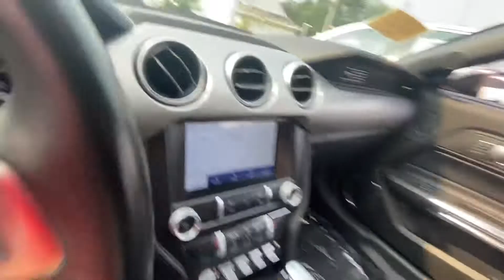Anthony 2020 Ford Mustang